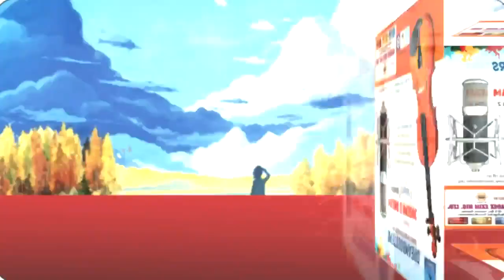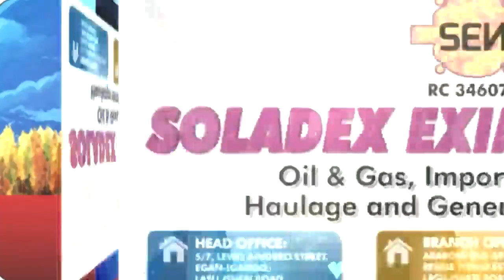Dream Booster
This is the official Youtube page of the popular music producer and singer - Oyeyemi Akinsola who produced the montage of the award-winning breakfast show tagged "Owurolawa" in Lagos Television since 2004.